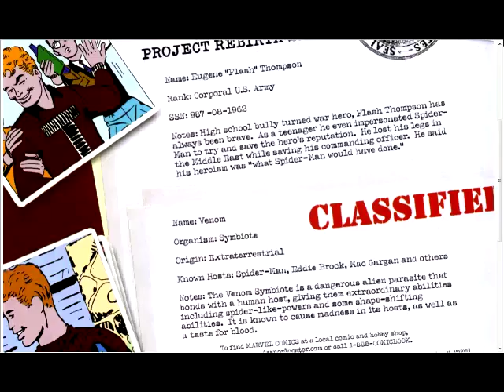The Amazing Spider-Man 654.1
Agent Venom Origin